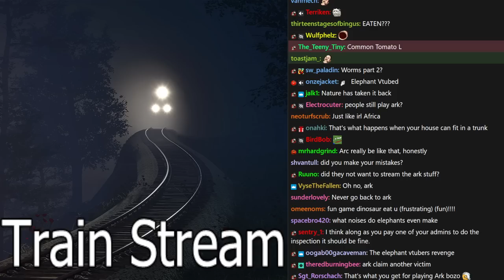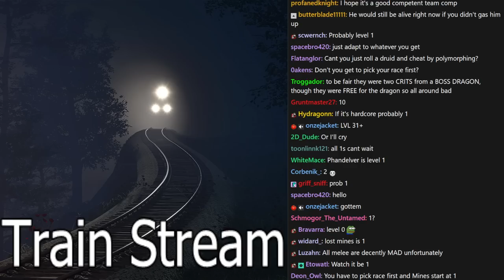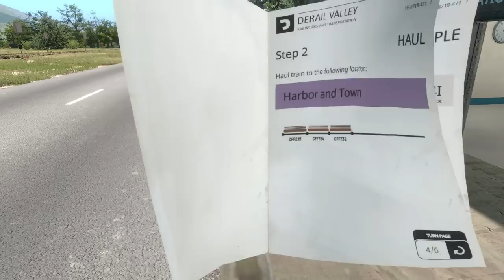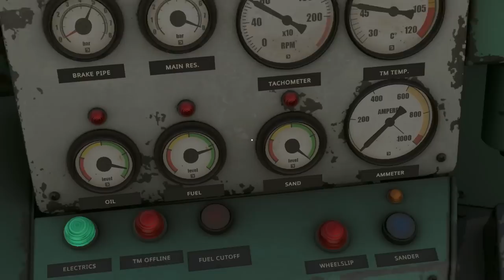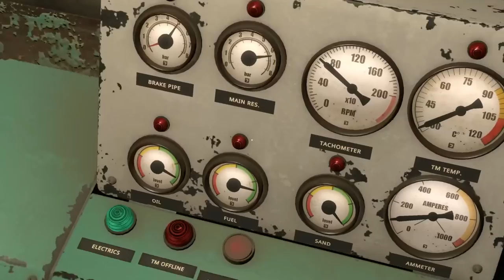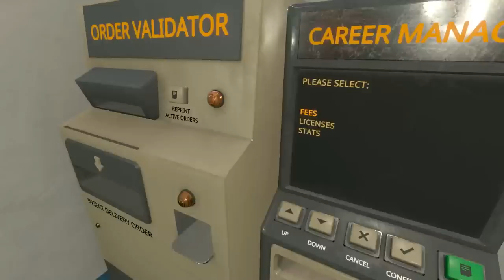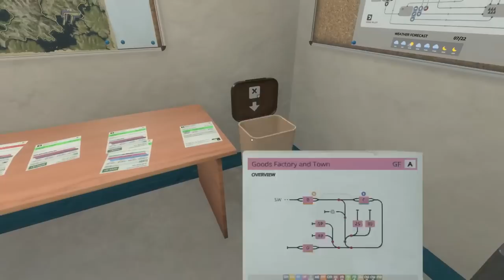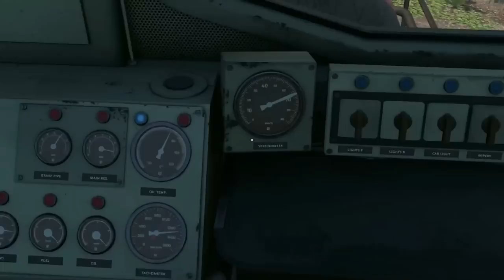[Tomato] Derail Valley : "That aint gonna be me" - I say blasting past a train-wreck going 200mph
Tomato plays Derail Valley

0:00:00 Intro Music
0:00:38 Intro
1:15:35 Derail Valley